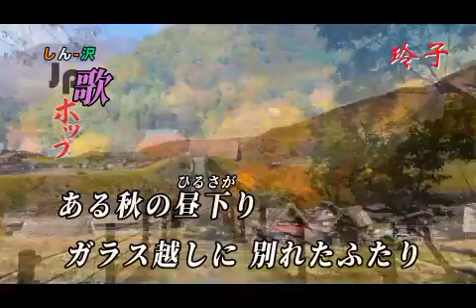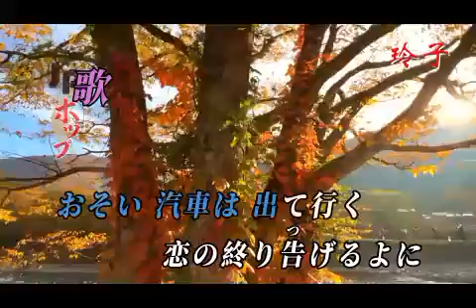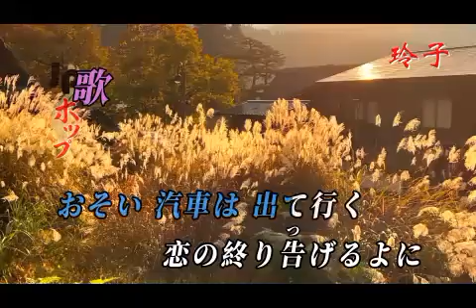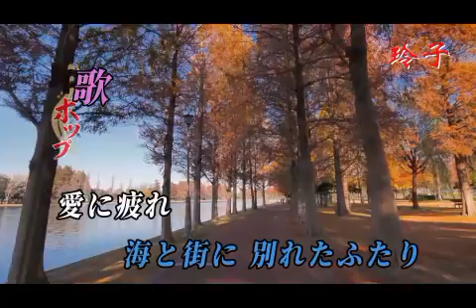ある秋の昼下り 五木ひろし 唄